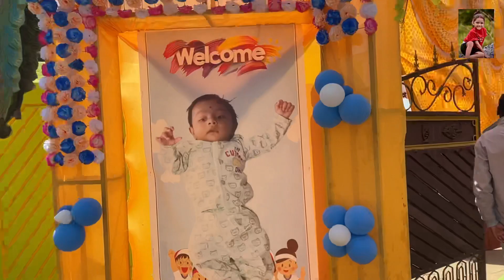My First Voiceover Vlog || Aaj Hum Long Drive Pe Itne Dur Kaha Gaye The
My First Voice over Vlog || Aaj Hum Long Drive Pe Itne Dur Kaha Gaye The